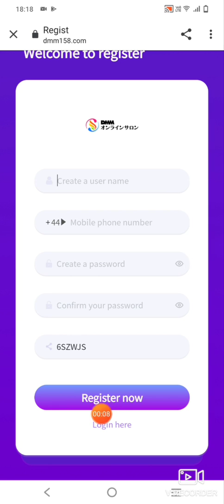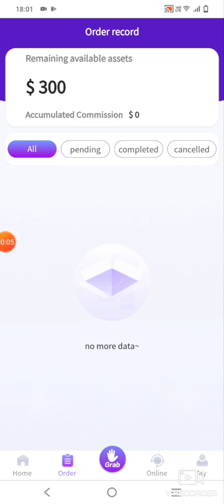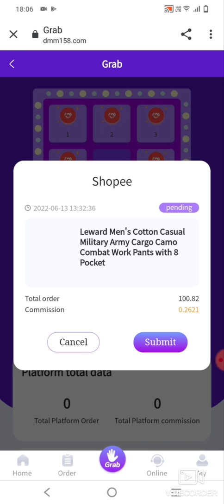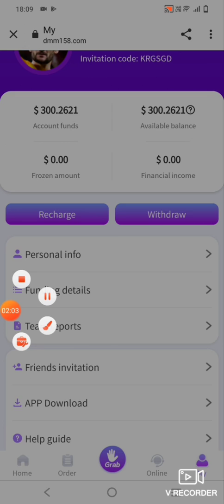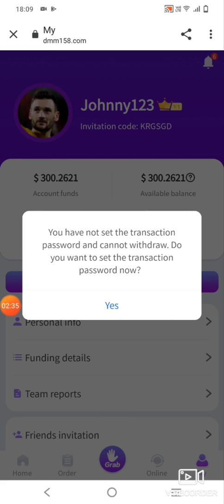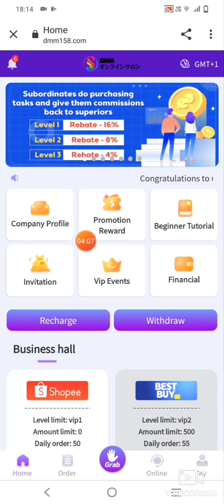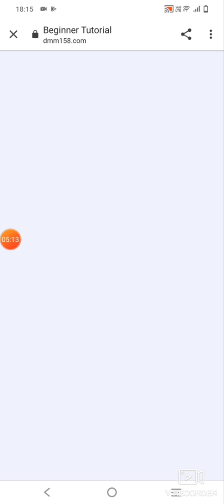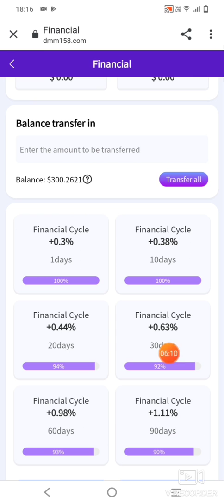How to Make Money Online and Get Rich in 2022! (My Secret Formula) E-Commerce | Click Earn money!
DMM is a Japanese e-commerce site. Everyone uses the platform to help merchants fulfill orders, increase sales for major e-commerce platforms, and earn daily commissions. You can also invite friends to join your team and earn 500USDT per day.

In this video, I'll show you how to make more money by clicking online orders. This method can be used in any country in the world. And it's super easy.
Step 1: Sign up for a DMM account
Step 2: Rcharge
Step 3: Click to grab the order, start grabbing the order, and enjoy the benefits
Step 4: Invite friends to join your team and earn more money

This is how everyone from all over the world is now making big bucks every day. You can do this on a computer, smartphone, or any other device that has internet access. There are no hidden costs. For those looking to double or even triple their income, a premium agent can be contacted

make money project#make money online shopping